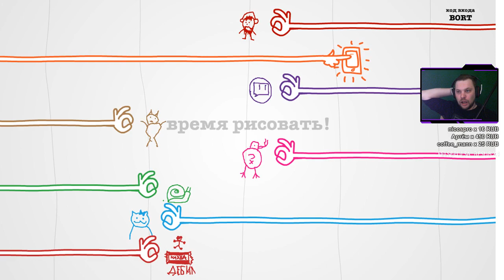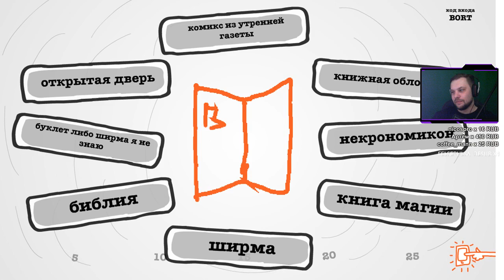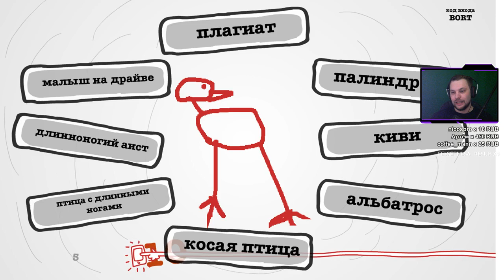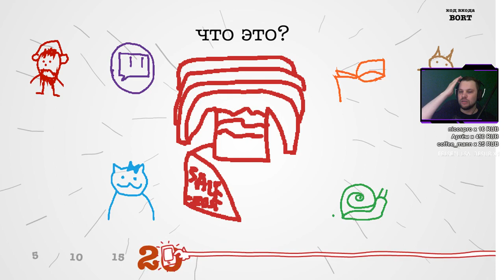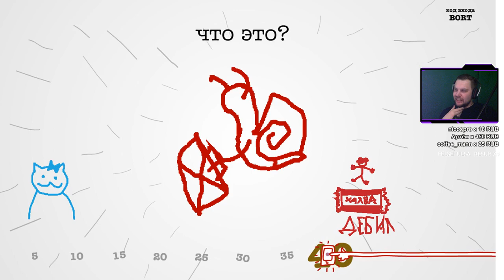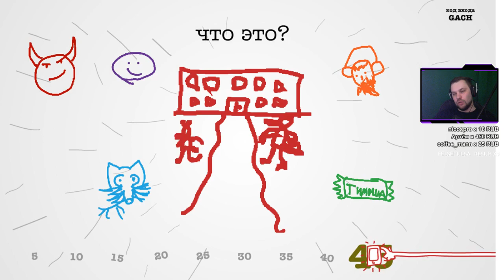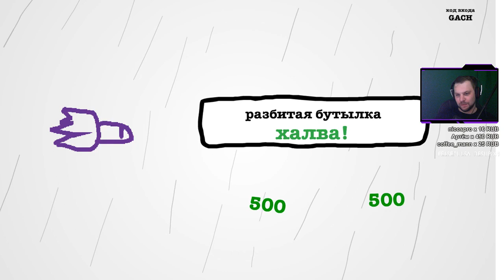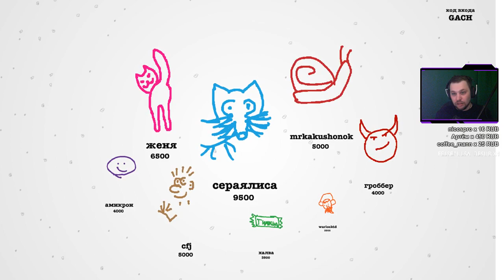ЛОЖЬ, ВСЕ ЛОЖЬ!! - Jackbox Party Pack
Табель: Jackbox Party Pack